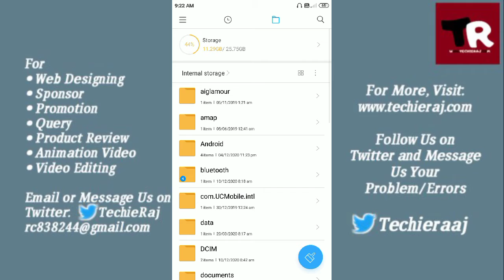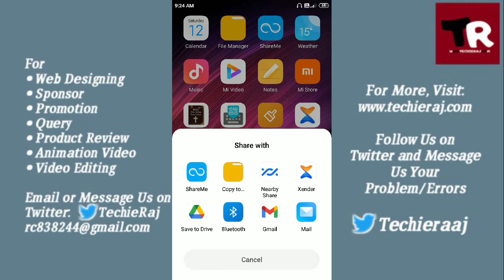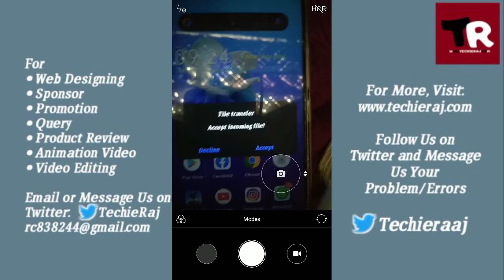How to Share an App With Bluetooth Without File in Redmi 8A